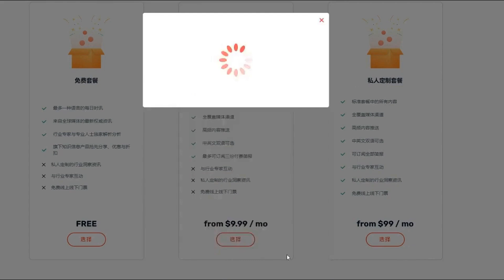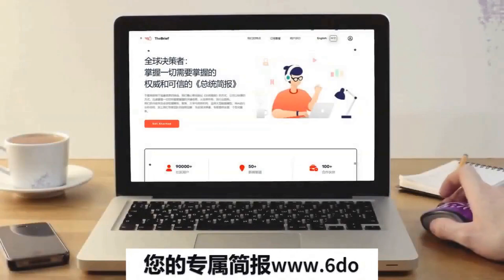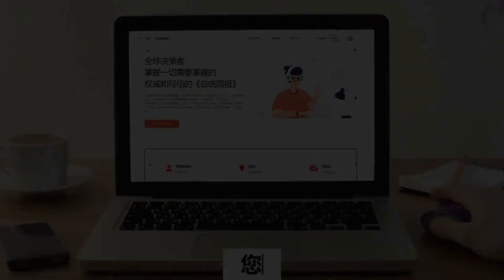用冰塊清潔垃圾處理器；用鋁箔球磨亮銀飾；用牙膏讓鞋子煥然一新：超人主妇20231208